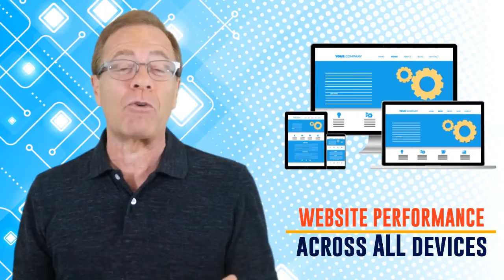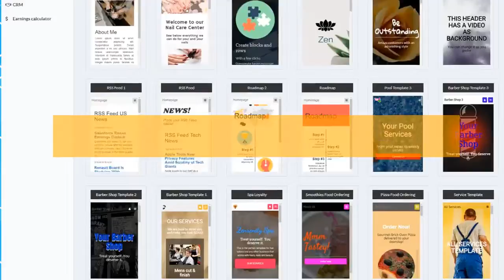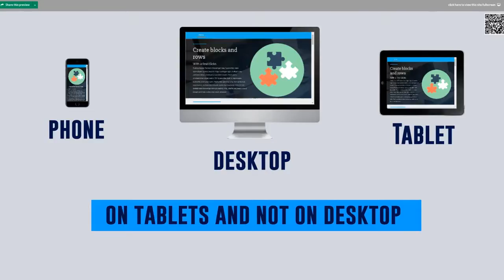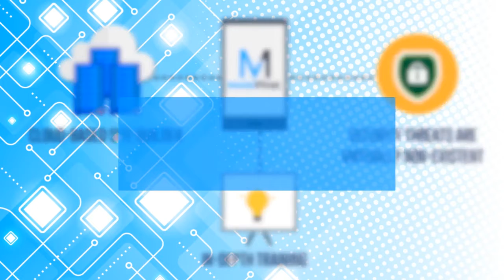You Can Now Become Instant Website Developer Using Our Mobile First Websites Builder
Created To Meet Or Exceed Google's Mobile First Best Practices